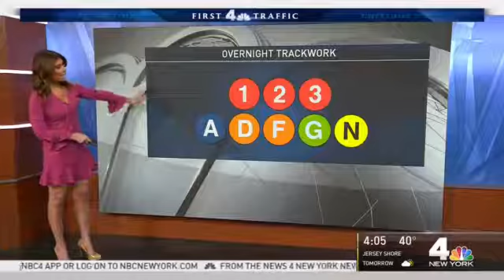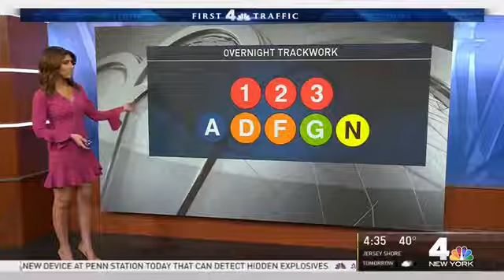Lauren Scala (02 27 2018)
The way Lauren sticks out those thighs out of that short skirt drives me crazy! People, this is Lauren's best look!

Lauren is back from Puerto Rico looking amazing!

Even in the snow, Lauren brings her A game.

Man, Lauren never disappoints.

Consistently amazing!